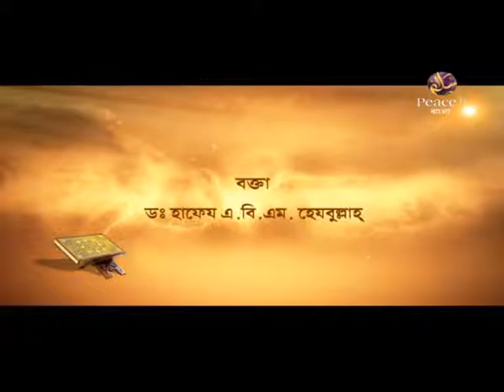উলুমুল কুরআন। পর্ব ৩০। ড এ বি এম হেজবুল্লাহ। পিস টিভি বাংলা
উলুমুল কুরআন
পর্ব ৩০
ড এ বি এম হেজবুল্লাহ